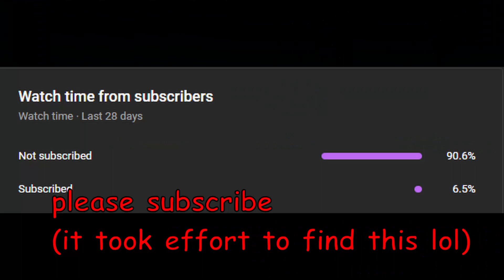How To Get DOUGH AWAKENING (V2) | Blox Fruits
here's how you get dough awakening (dough v2) good luck :)